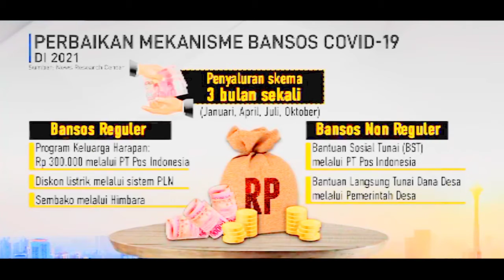BANTUAN TERBARU DARI PEMERINTAH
BAIKLAH VIDEO KALI INI KITA LIHAT BANTUAN TERBARU DARI PEMERINTAH MELUNCURKAN BANTUAN TUNAI SE INDONESIA TAHUN 2021 BAGI MASYARAKAT TERDAMPAK PANDEMI COVID19. PELUNCURAN INI DILAKUKAN LANGSUNG OLEH PRESIDEN JOKO WIDODO DIISTANA NEGARA, OKE TEMAN - TEMAN SIMAK TERUS VIDEO INI SAMPAI SELESAI YA.